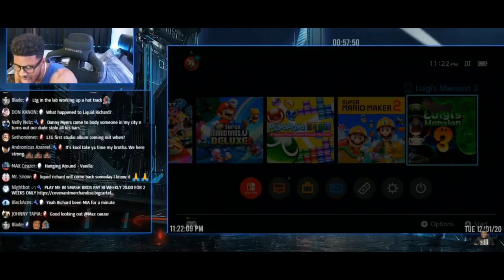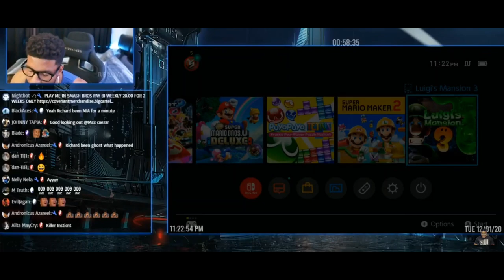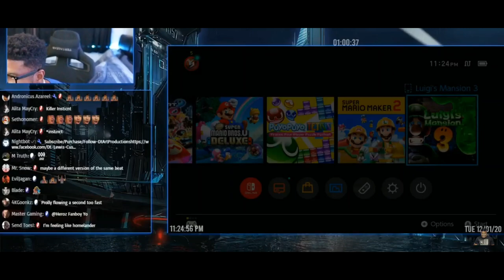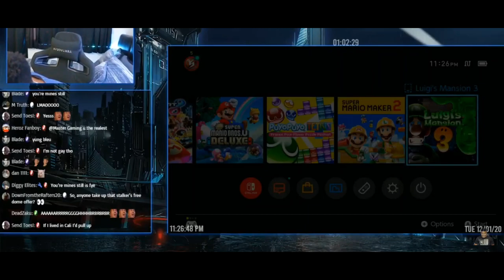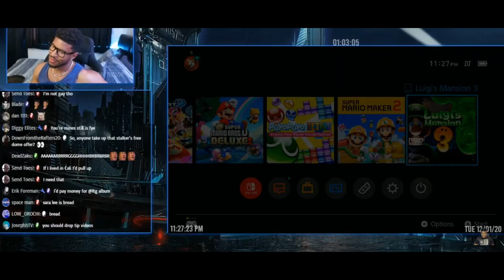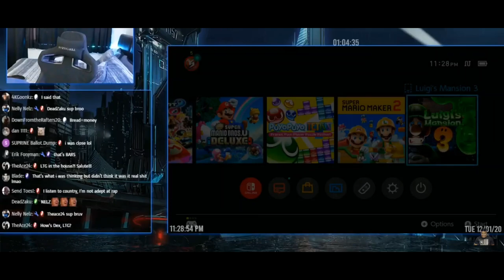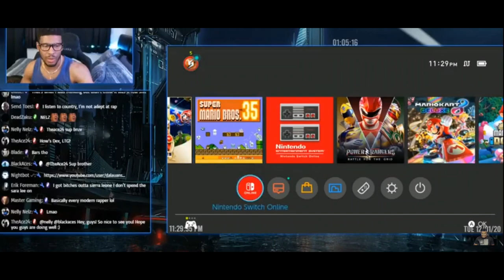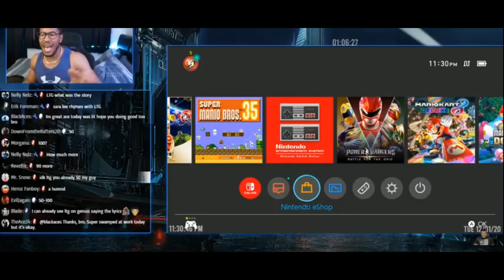LowTierGod Showcasing his Rap Skills